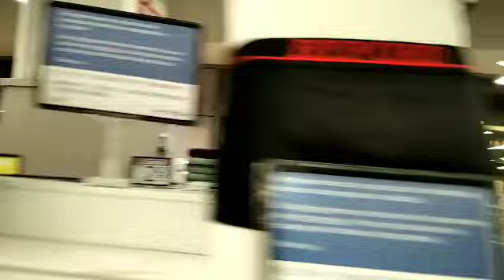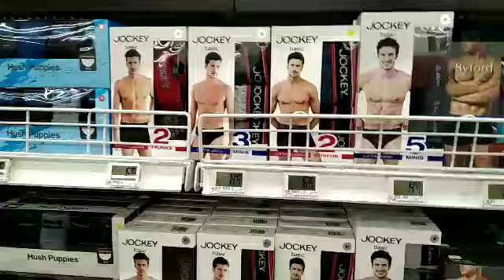SINGAPORE NTUC SHOP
Roaming around with ya,friend without asking Age, 'cause age is just age,find friend that really care and give you trust,a good friend of mine and she is a friend of my whole family as well,proud to have a good friend like bunso,even her panty,her size hahaha i must choose and check hahaha